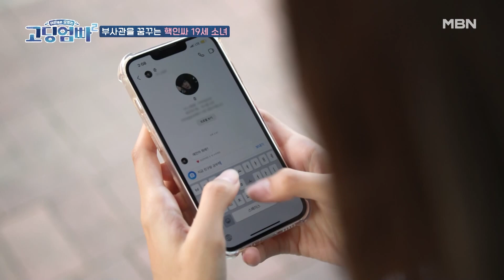[고딩엄빠2] 웃기는 순간 게임 끝! 핵인싸 고딩엄마를 웃게 한 사차원 소년 MBN 221129 방송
매주 화요일 밤 10시 20분 MBN ‹고딩엄빠› 많은 시청바랍니다